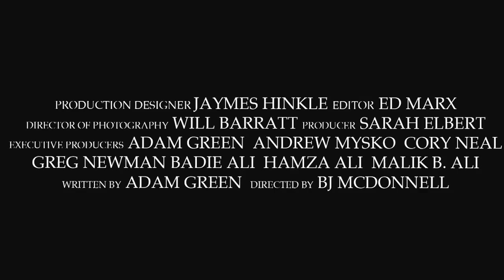Hatchet III (2013) Movie Official Trailer HD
A search and recovery team heads into the haunted swamp to pick up the pieces and Marybeth learns the secret to ending the voodoo curse that has left Victor Crowley haunting and terrorizing Honey Island Swamp for decades.